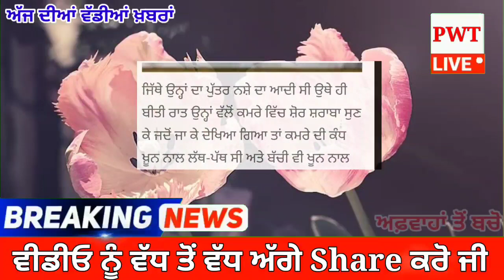ਪੰਜਾਬ ਚ 3 ਮਹੀਨਿਆਂ ਦੀ ਮਾਸੂਮ ਬੱਚੀ ਨੂੰ ਘਰ ਦੇ ਅੰਦਰ ਦਿੱਤੀ ਪਿਓ ਨੇ ਇਸ ਤਰਾਂ ਮੌਤ – ਮਚੀ ਹਾਹਾਕਾਰ